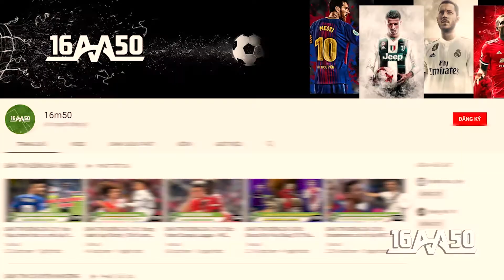video 16m50 2